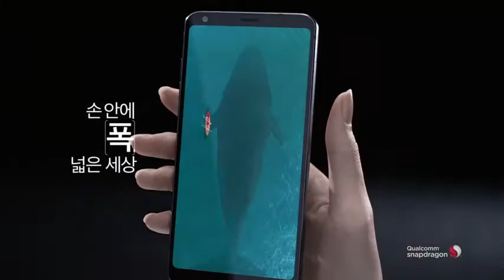새롭게 태어난 LG G6, LG전자의 신작 G6를 가장 합리적으로 구매할 수 있는 방법!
새롭게 태어난 LG G6
LG전자의 신작 G6를 가장 합리적으로 구매할 수 있는 방법!
LGU+가 만든 알뜰폰 U+유모비에서 만나보세요.
20만원 이상의 사은품과 정품 케이스를 100% 증정합니다.